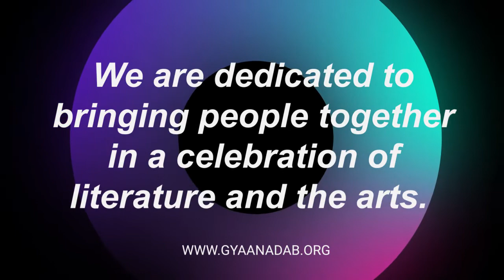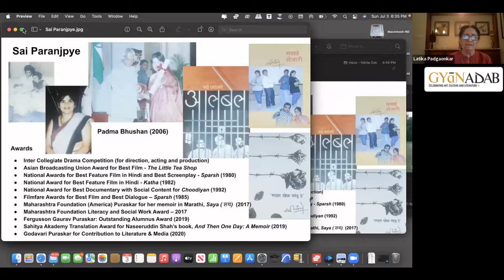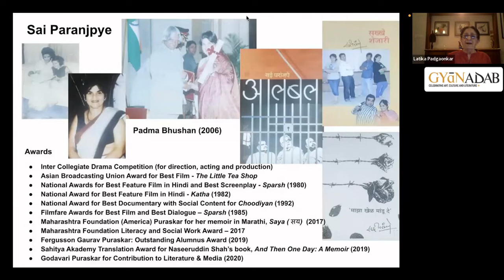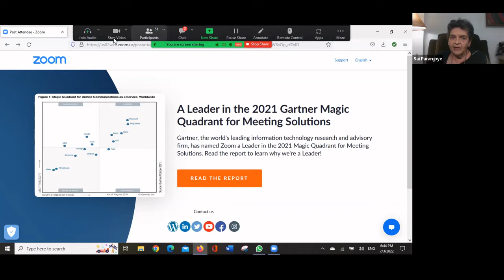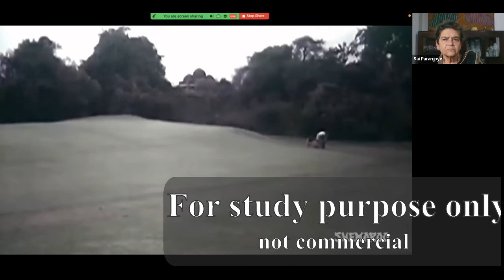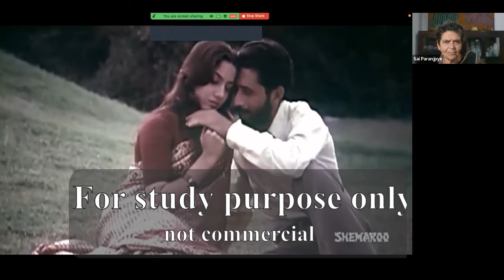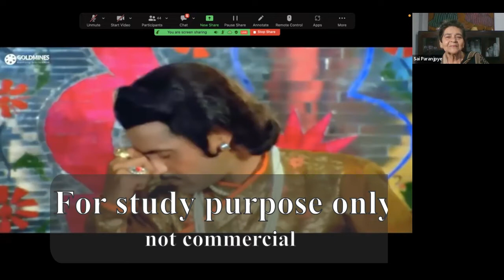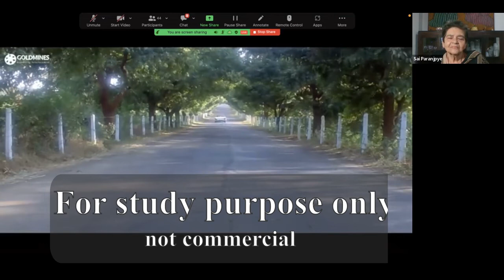A Patchwork Quilt by Sai Paranjpye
About the Author:

Award winning director, author, theatre and radio personality, recipient of the Padma Bhushan, Sai Paranjpye has been called a "multimedia personality". Equally at home in the arenas of theatre and cinema,  she made her own way, creating entertainment that straddled both commercial and alternative cinema. Ebullient, energetic, with a great sense of humour, Sai reflects these characteristics in her films too. "Wit, warmth and wisdom" are the qualities that we associate with her. Most beloved to viewers of Indian cinema, Sai Paranjpye remains an unforgettable figure in the tradition of Indian cinema.

About the Book:

A Patchwork Quilt is a book of memoirs of her creative life in the several spheres she made her mark in.

About the Presenters:

Aneeta Benninger is a distinguished urban planner and Director of CDSA as well as a lover and connoisseur of the Arts.
Latika Padgaonkar comes from a background of journalism, education and film criticism; she has lately been engaged in organizing film festivals and is passionate about film and literature.